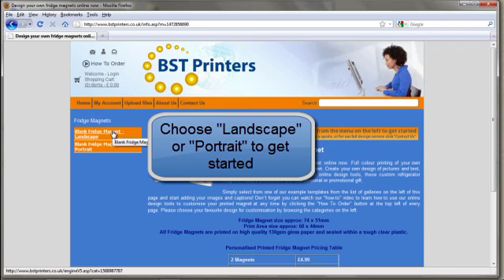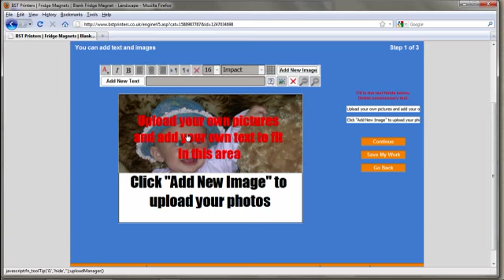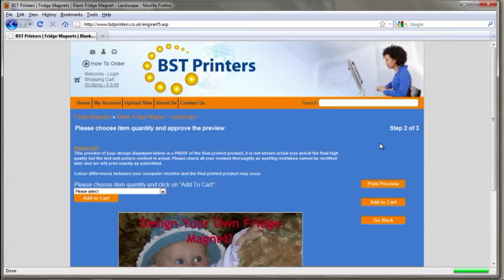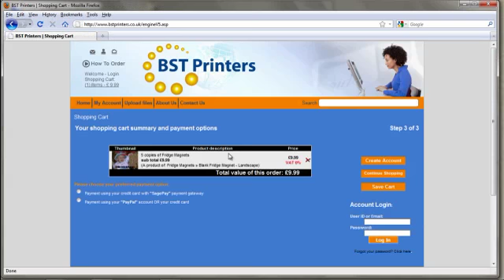Design your own fridge magnet at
Design your own personalised fridge magnet now. Full colour printing of your own design mounted within a custom fridge magnet. Create your own design of pictures and text, or just add your favourite photo using our online design tools, these custom refrigerator magnets make a perfect one of a kind personal or promotional gift.